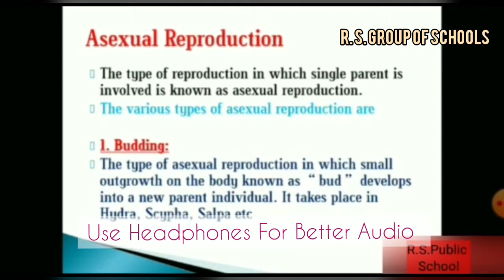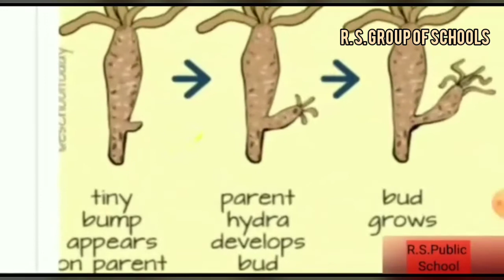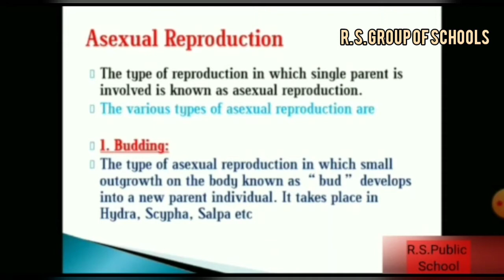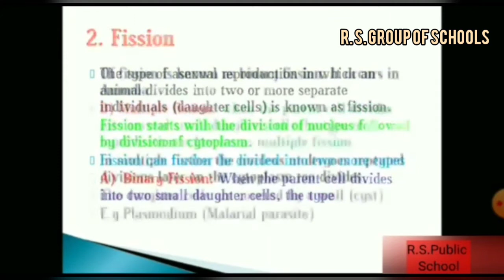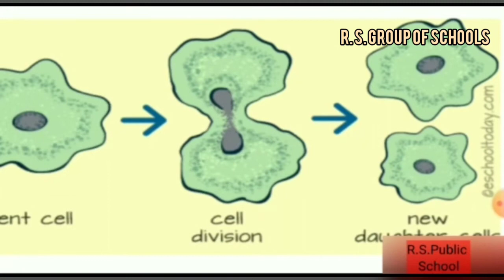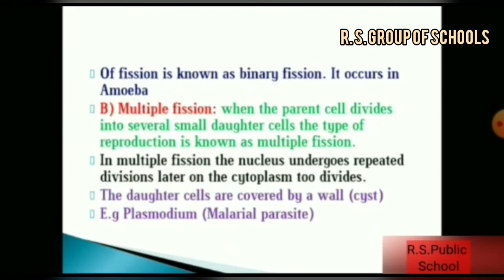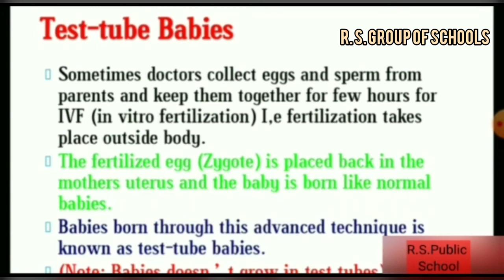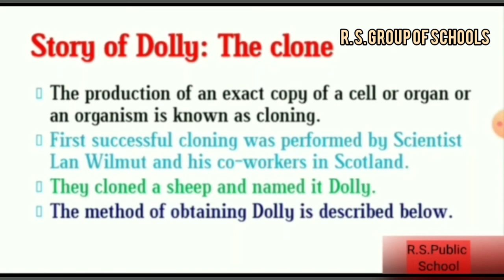Class 8th Science Topic : Reproduction In Animals [30TH Sep] ~©R.S GROUP OF SCHOOLS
Explained by Nisha Bansal